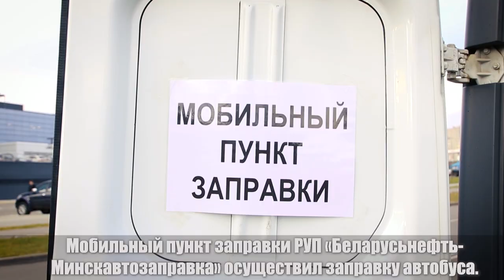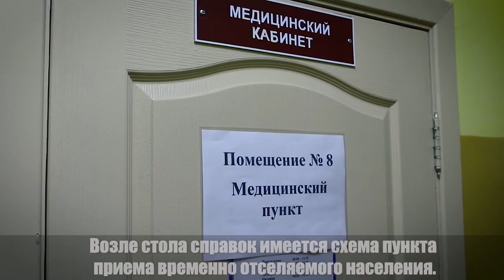В Минске подведены итоги республиканского командно-штабного учения